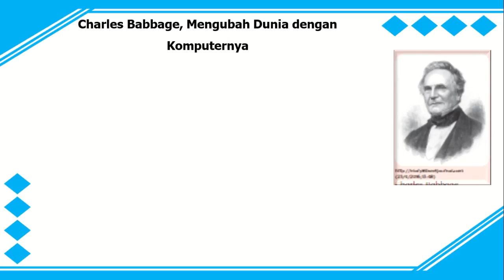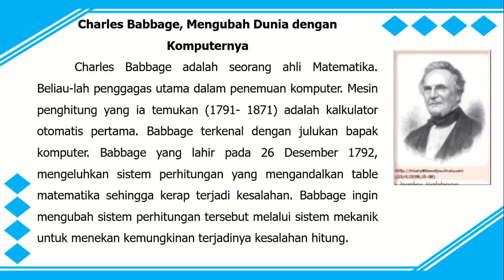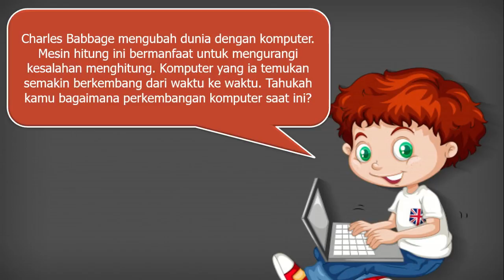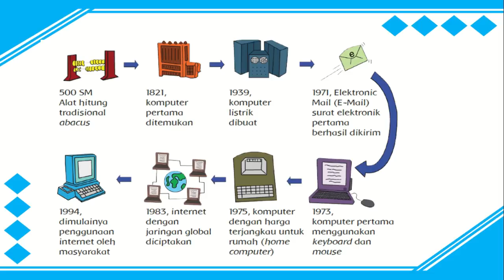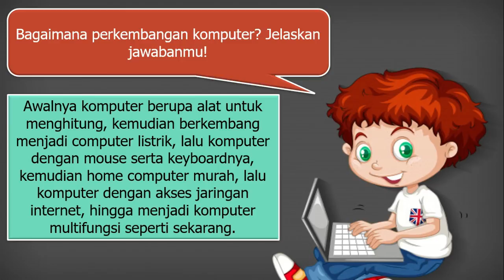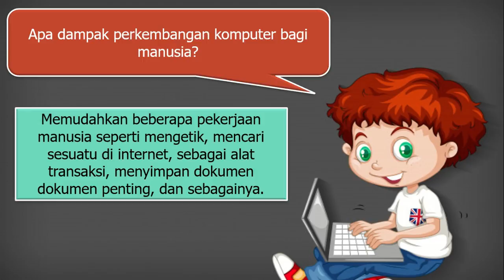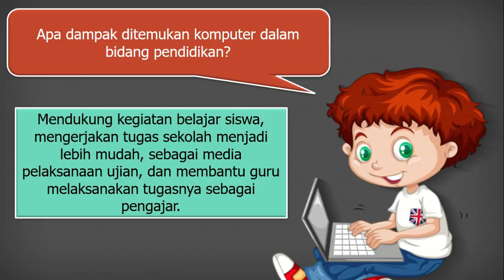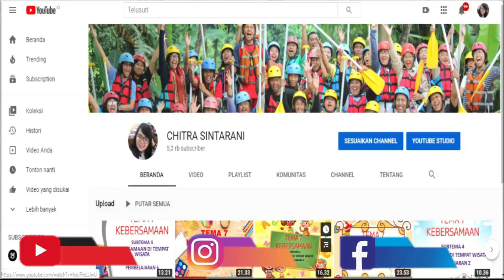Kelas 6 Tematik : Tema 3 Subtema 2 Pembelajaran 5 (Tokoh dan Penemuannya)